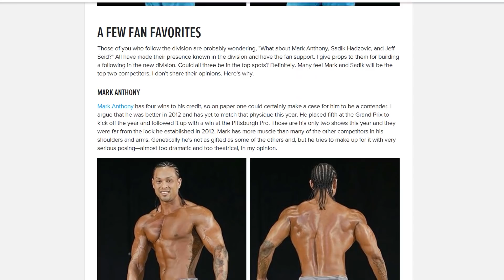WHY MEN'S PHYSIQUE IS SO POPULAR IN INDIA ? + PROBLEMS WITH IT ?